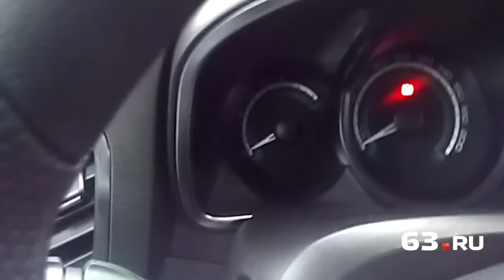Lada X Ray без купюр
Во вторник, 15 декабря, АВТОВАЗ презентовал в Тольятти свою новинку – кроссовер Lada Xray.

63.ru представляет первые кадры, пожалуй, самого ожидаемого  отечественного автомобиля.